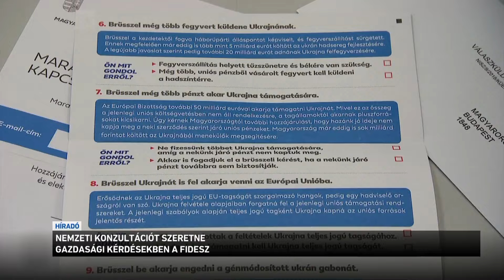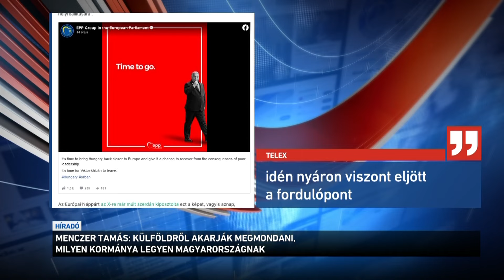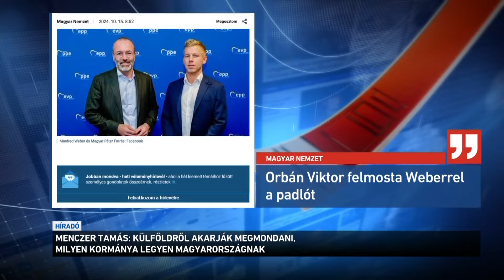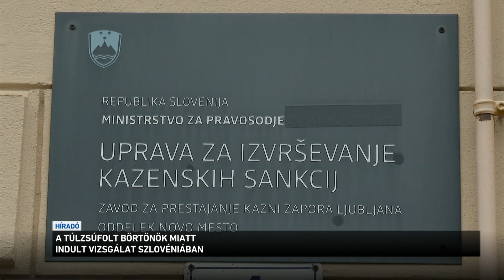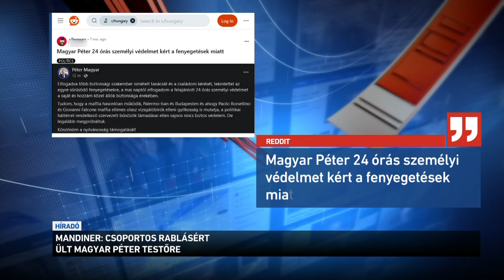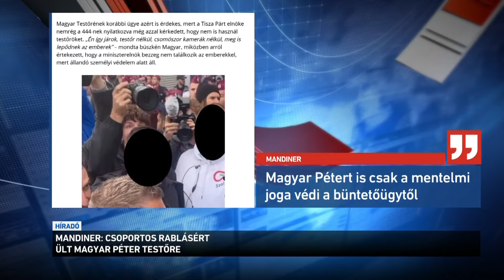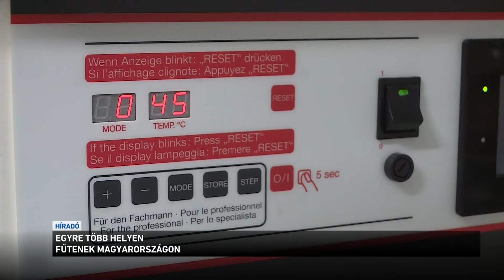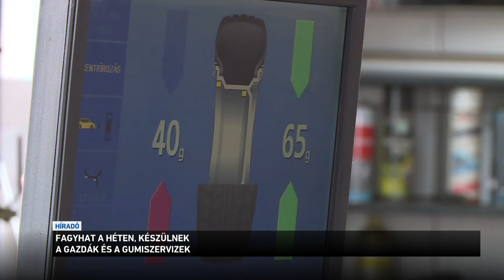Híradó 2024.10.15. 12:00